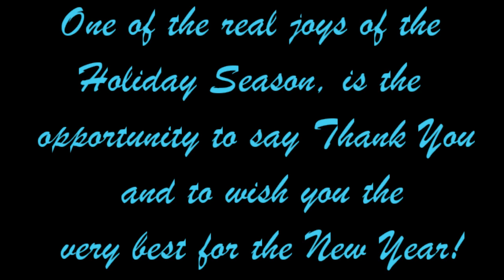Happy Holidays From Money In Media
Curtis Bernard and family would like to with each and every one the Happiest of Holidays and a Prosperous New Year